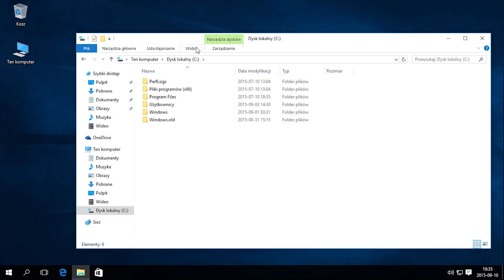Windows 10: Pokaż ukryte elementy.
Utwór: GoaHead-Remixed, Artysty: SuperNova